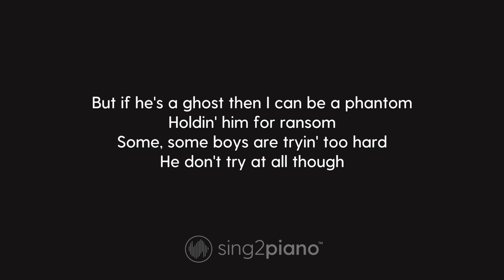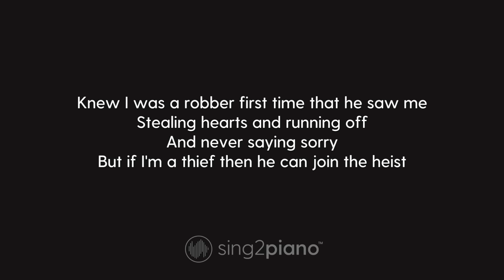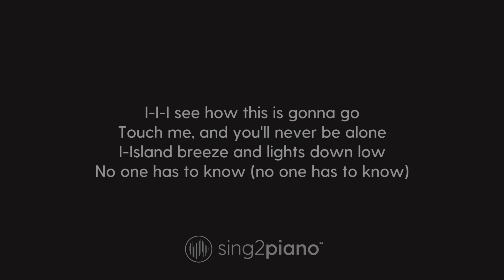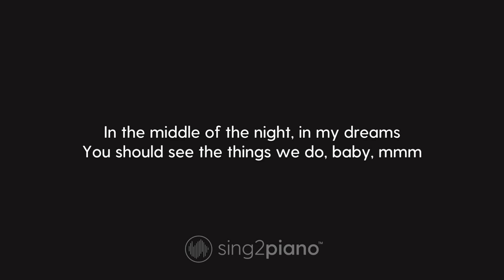Taylor Swift - Ready For It? (Lower Key) Piano Karaoke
𝗔𝗿𝗿𝗮𝗻𝗴𝗲𝗺𝗲𝗻𝘁 𝗡𝗼𝘁𝗲𝘀:
Key: C#m / Dbm | Tempo: 77  | Time Signature: 4/4

1. @Sing2Piano on YT | Mention @Sing2Music on Socials

1. Vote via our community page polls every New Music Friday
2. Write it in the Comments 💬 (we read them all)
3. Directly via:

00:00 Ready For It? Piano
00:03 Ready For It? Instrumental
03:40 Sing2Piano For You, Up Next

𝗟𝘆𝗿𝗶𝗰𝘀
Originally Performed by Taylor Swift

Knew he was a killer
First time that I saw him
Wondered how many girls he had loved and left haunted
Holdin' him for ransom
Some, some boys are tryin' too hard
He don't try at all though

I-I-I see how this is gonna go

You should see the things we do, baby
So I take my time

Knew I was a robber
First time that he saw me
But if I'm a thief then
He can join the heist
And we'll move to an island-and
And he can be my jailer
Burton to this Taylor
Every love I've known in comparison is a failure
I forget their names now
I'm so very tame now

(Are you ready for it?)
(Ooh, are you ready for it?)